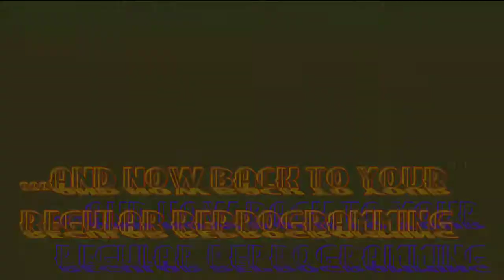stopMOTION preview he-man gijoe !!!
He-man gijoe stop motion with other rare vintage toys